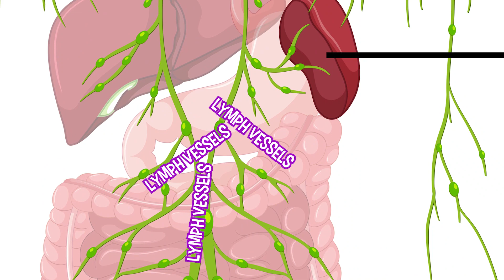Cycle 3 Week 9 Science: 4 Parts of the Lymph System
Lymph vessels, lymph nodes, spleen and thymus